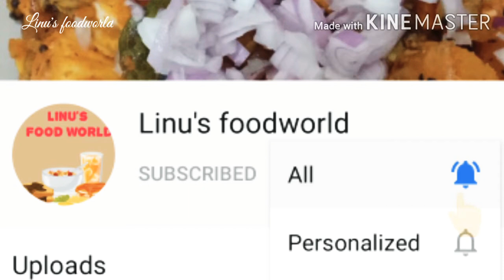Carrot & Beetroot Ladoo Recipes Vegetable Ladoo Recipes //Colourful Ladoo Recipe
Hi Friends, Today i m sharing CARROT & BEETROOT LADOO recipe's//VEGETABLE LADOO RECIPES // COLOURFUL LADOO RECIPES😋😋😋 Simple & tasty recipes...,